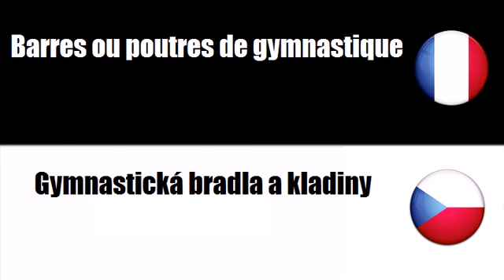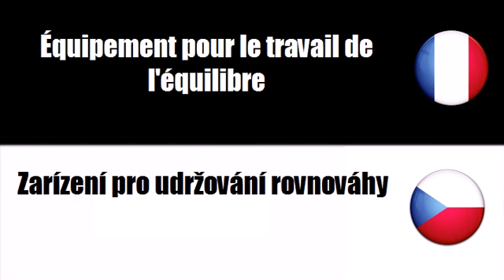Francouzský slovník # Téma = Zarízení telocvicen